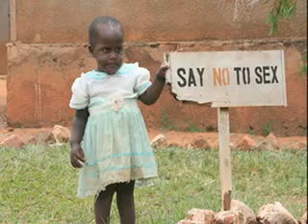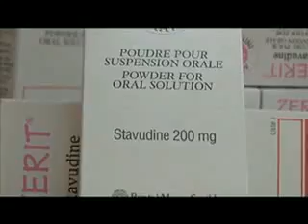Mulago Children's HIV/AIDS Hospital #1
Epi 4-21 Mulago Children's HIV/AIDS Hospital

150 children a day visit The Mulago Hospital in Uganda's capitol city of Kampala.  They come to be tested for a treated for HIV/AIDS.  This week on Profiles in Caring, we take a look at what the hospital is doing, both inside its doors and out and how the non-profilt group, The American Foundation for Children with AIDS is saving lives by providing the hospital and children with free drugs. Because of these drugs, lives are prolonged and the children experience a quality of life they otherwise would never receive.